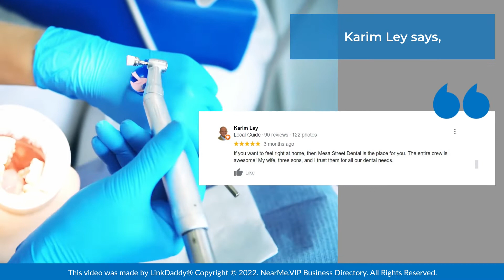Mesa Street Dental - Top 10 Best Dentists El Paso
At Mesa Street Dental, our knowledgeable and compassionate staff strive to provide the most exceptional service in the greater El Paso, TX area. We believe in treating everyone with respect and fully explaining all aspects of your dental treatments.

Here are some of the comments that our patients have made.

Karim Ley says,
If you want to feel right at home, then Mesa Street Dental is the place for you. The entire crew is awesome! My wife, three sons, and I trust them for all our dental needs.

Javid Johnson says,
The staffs were all great and very pleasant. From the moment you walk into the office, you are greeted with a warm welcome. The staff takes great pride in their work. I will be going back if I am in the area.

Patient satisfaction and comfort always come first.
Give us a call to set an appointment.